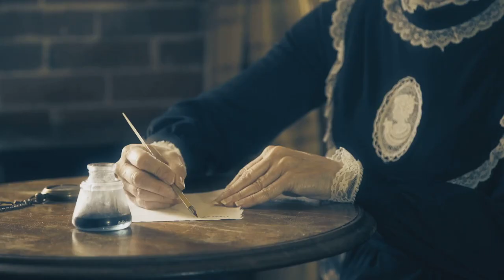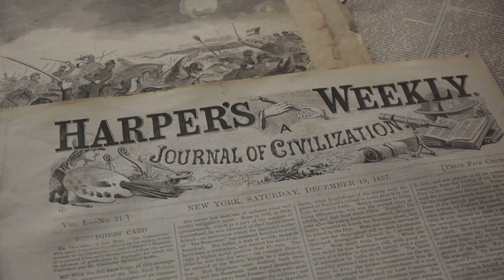Lydia Sherman: The Dark Dance of Crime and Morality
Is it ever justifiable to commit a crime for personal freedom? This thought-provoking question forces us to confront the blurred boundaries between right and wrong. Crime and morality, two integral aspects of our society, often engage in a tumultuous dance, leaving us questioning our own judgments. But what happens when one's pursuit of autonomy leads them down a shadowy path of transgressions? In this video, we delve into the captivating life of Lydia Sherman, who challenged societal norms in the most sinister ways imaginable.

Born in the 19th century, Lydia Sherman initially led an ordinary life. Growing up in modest circumstances taught her about the struggles that accompany everyday existence. However, as she matured into a young woman known for her charm and wit, these qualities would play pivotal roles in her later endeavors. When Lydia entered matrimony during her early twenties, little did anyone suspect that it marked the beginning of a chilling transformation.

Over time, Lydia's seemingly normal existence began to unravel before revealing a disturbing pattern of behavior. With each passing year came increasingly troubling dimensions as she navigated through marriage and motherhood complexities. Behind closed doors lay secrets that shattered perceptions: Lydia Sherman was not your average wife and mother; instead, she concealed a much darker reality beneath her facade.

Join us on this journey as we explore how Lydia Sherman became known as the Derby Poisoner—a woman who found power through arsenic poisoning during an era where women had limited agency. Her victims included three husbands and seven innocent children—each death meticulously planned like moves on a chessboard—with control over her life and finances being the ultimate prize.

What drove this woman to such extreme measures? Was it desperation or cold calculation—or perhaps an unsettling combination of both? Tune in to uncover the shocking truth behind one woman's descent into darkness.